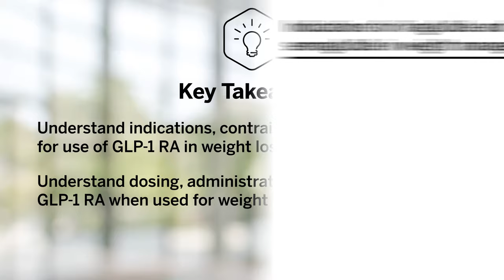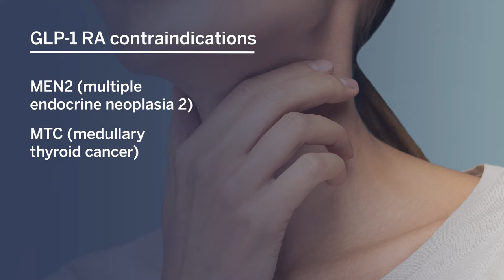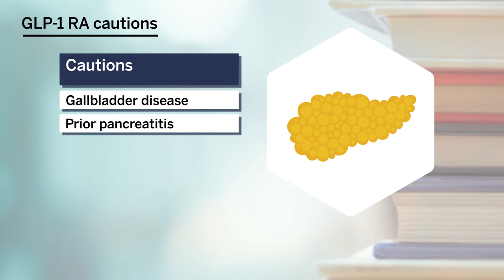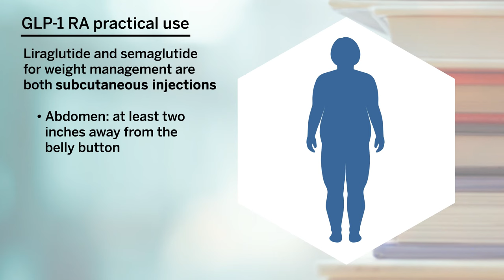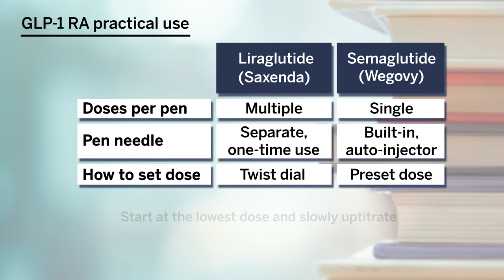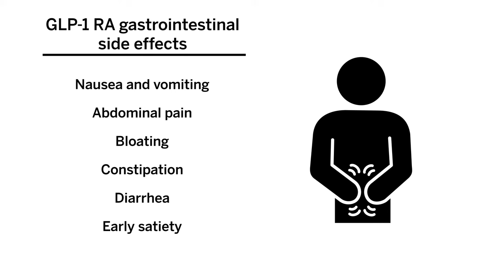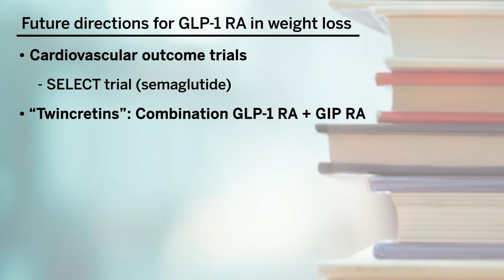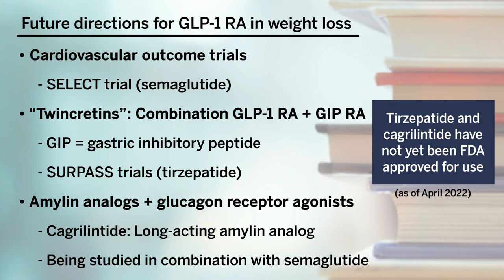Prescribing GLP-1 Receptor Agonists for Weight Loss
This Harvard Medical School Continuing Education video examines these key questions: When should GLP-1 receptor agonists be used for weight loss and in what dosage? What cautions should physicians be aware of when prescribing GLP-1 RA?

Dr. Lee-Shing Chang, MD, an endocrinologist at Brigham and Women’s Hospital in Boston, Massachusetts, reviews the medical indications and side effects of GLP-1 receptor agonists when used for weight loss. Dosing and administration are discussed and contraindications including pregnancy, retinopathy, and hypoglycemia are highlighted.

00:00 | Introduction
00:38 | Indications and contraindications for liragutide and semaglutide in weight loss
03:56 | Administration and dosing of GLP-1 receptor agonists
06:15 | Gastrointestinal side effects of GLP-1 receptor agonists
07:41 | Future directions for GLP-1 receptor agonists

This video was peer reviewed by Dr. Jonathan Salik, TMD, MHPEd, Instructor of Medicine, Massachusetts General Hospital; and Dr. Sugantha Sundar, MD, Assistant Professor of Anesthesia, Beth Israel Deaconess Medical Center, to validate the quality and accuracy of the content.

References:
Muskiet MHA, Tonneijck L, Smits MM, et al. GLP-1 and the kidney: from physiology to pharmacology and outcomes in diabetes. Nat Rev Nephrol. 2017;13(10):605-628. doi:10.1038/nrneph.2017.123

Pi-Sunyer X, Astrup A, Fujioka K, et al. A Randomized, Controlled Trial of 3.0 mg of Liraglutide in Weight Management. N Engl J Med. 2015;373(1):11-22. doi:10.1056/NEJMoa1411892

Wilding JPH, Batterham RL, Calanna S, et al. Once-Weekly Semaglutide in Adults with Overweight or Obesity. N Engl J Med. 2021;384(11):989. doi:10.1056/NEJMoa2032183

Rubino DM, Greenway FL, Khalid U, et al. Effect of Weekly Subcutaneous Semaglutide vs Daily Liraglutide on Body Weight in Adults With Overweight or Obesity Without Diabetes: The STEP 8 Randomized Clinical Trial. JAMA. 2022;327(2):138-150.

Rubino D, Abrahamsson N, Davies M, et al. Effect of Continued Weekly Subcutaneous Semaglutide vs Placebo on Weight Loss Maintenance in Adults With Overweight or Obesity: The STEP 4 Randomized Clinical Trial. JAMA. 2021;325(14):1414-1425. doi:10.1001/jama.2021.3224